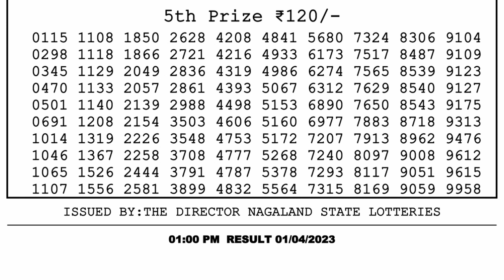Nagaland Lottery Sambad Live 1pm 01.04.23